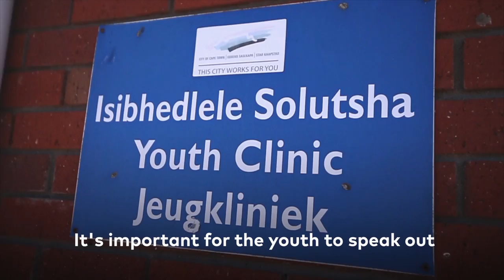This HIV Survivor Has to Walk Miles for Her Treatment